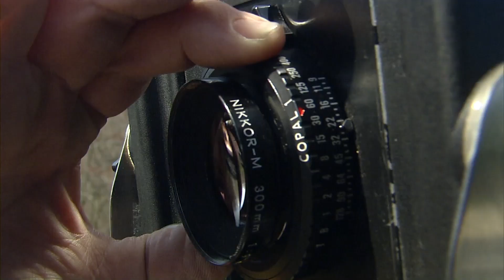Friday, April 15: Classic Chronicle: Spring Awakening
As the natural world blooms around us, we dig into our archive to showcase unforgettable springtime stories captured by longtime Chronicle videographer/producer Art Donahue. We meet experts in birdwatching and birdsong, and follow a still photographer who captures early spring beauty – just steps from the Mass Pike. Apple blossoms are a sight to behold at Brookfield Orchards in North Brookfield, while a family farm is an unlikely Shangri-La in Franklin. We also take a trip down south - driving through Virginia’s Shenandoah Valley.